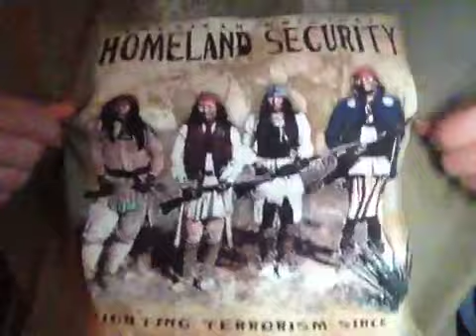Hat series 2 episode 8 Jewish Hat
Hat Series 2 Jewish Hat